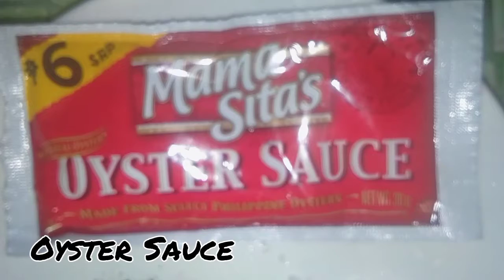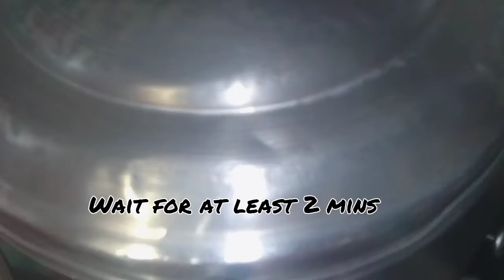Ep 03: Crab with Sprite and Ginataang Pritong Tilapia || Olegario Family